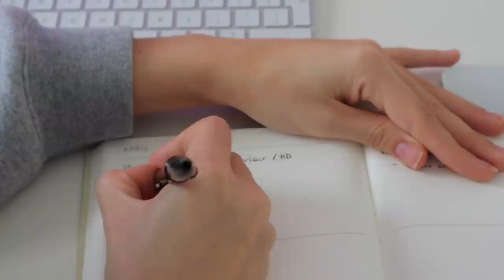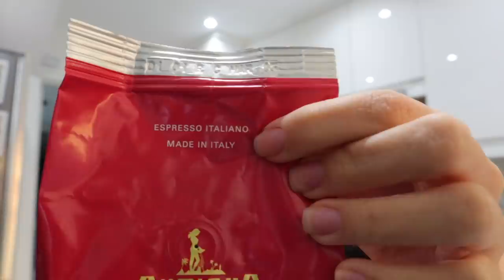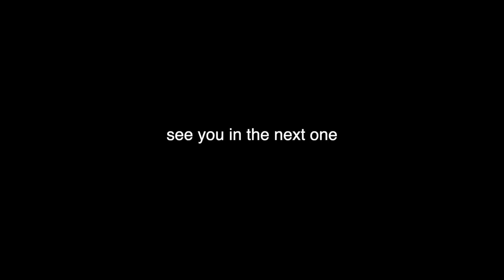Get BACK ON TRACK with me ✨ | What I Eat, Staying Active , Planning and Uni Bits +more!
♡Check out the new Adapt Animal Seamless line released by Gymshark HERE!
- all leggings were a size XS and sports bras& shorts were a size S.

♡Heeeeey bestiees! Bro watching this back whilst editing, I realised how rough I looked from this cold haha😂 trust me, those dark circles etc. aren't as bad now and I am doing much better 😂❤️ Just goes to show how important it really is to just take some time to recover since we all need it every now and then when we feel unwell or just need some time off! Your health (physically and mentally!!) are the most important things so NEVER feel guilty for putting things to the side❤️ Hehe that's all from me!

♡FAQ:
-Age: 19
-Where do you live: London
-Editing Software: Final cut pro
-Height: 164cm
-Camera: linked above!